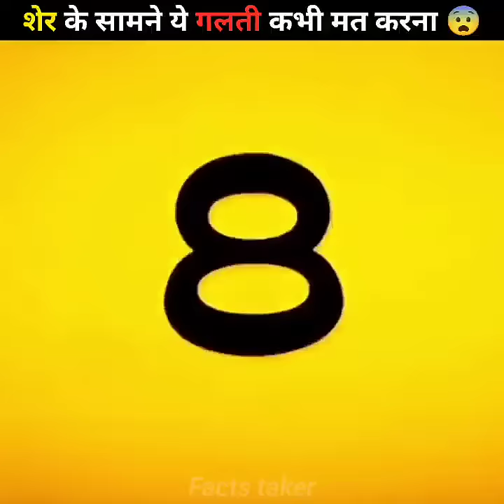शेर पीछे पर जाए तो क्या करें